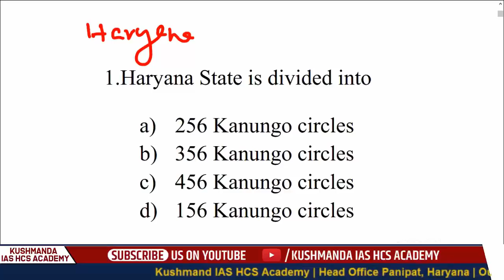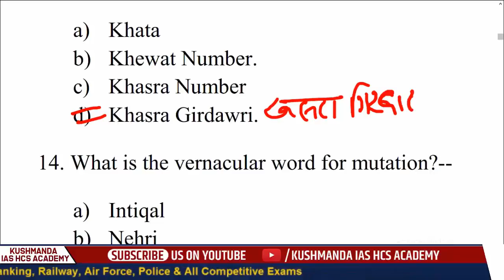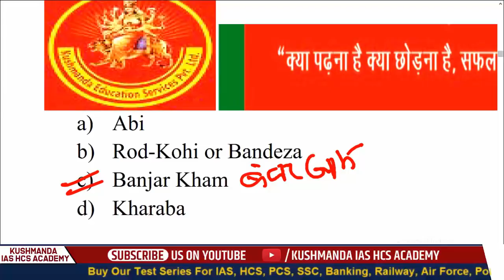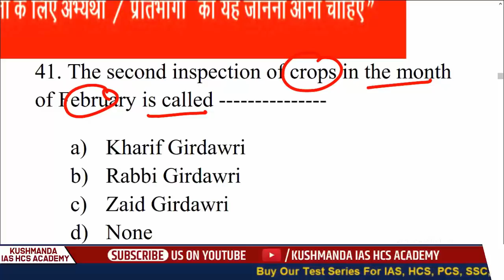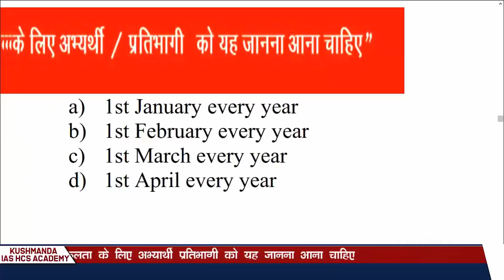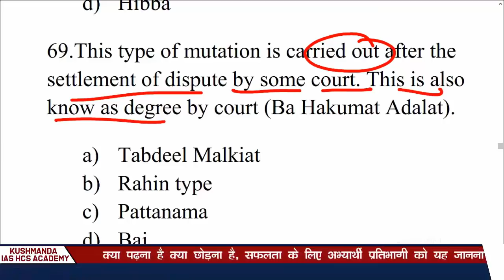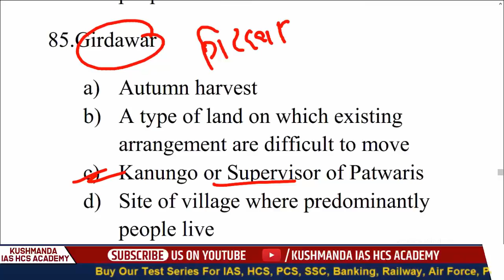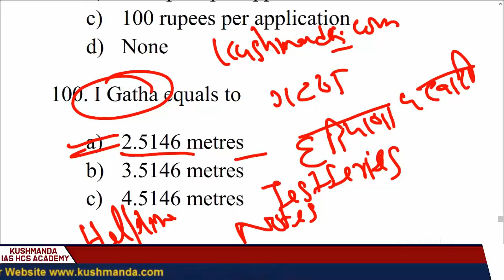Haryana Patwari Job Specific Questions | Kushmanda IAS HCS Academy